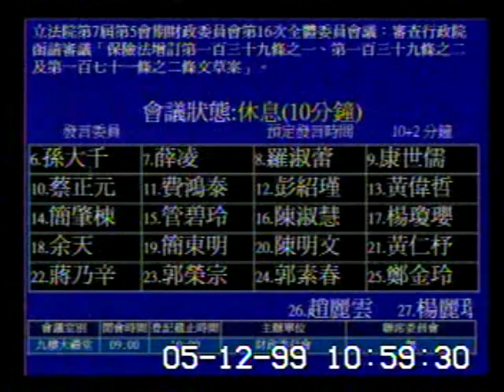2010-05-12 孫大千 發言片段, 第7屆第5會期財政委員會第16次全體委員會議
會議簡介: 立法院第7屆第5會期財政委員會第16次全體委員會議：審查行政院函請審議「保險法增訂第一百三十九條之一

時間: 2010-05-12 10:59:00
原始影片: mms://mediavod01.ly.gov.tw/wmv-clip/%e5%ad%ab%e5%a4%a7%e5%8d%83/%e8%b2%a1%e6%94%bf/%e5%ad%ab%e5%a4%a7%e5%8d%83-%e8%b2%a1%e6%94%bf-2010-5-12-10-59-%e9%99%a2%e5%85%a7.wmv